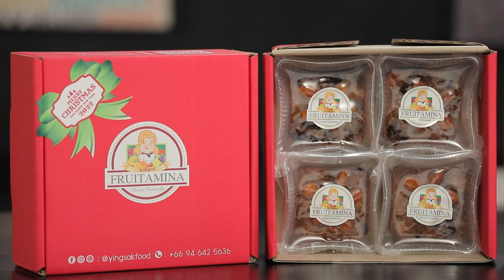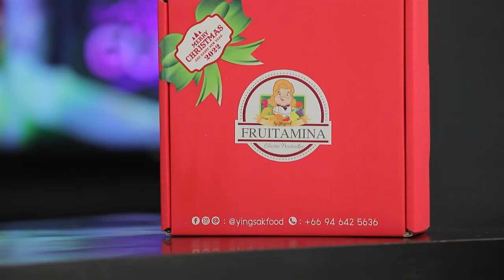อร่อยกับกูรูมืออาชีพ เค้กลำไยลูกเกดสีทอง | Cooking Guru 232